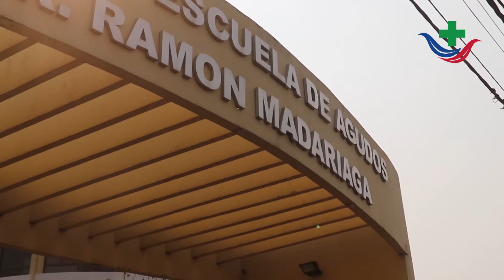Dia del Nutricionista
En el marco del Día del Nutricionista que se conmemora hoy, desde el Hospital Escuela de Agudos “Dr. Ramón Madariaga” destacan el aporte del Servicio de Nutrición para la recuperación de los pacientes.  Por lo que informan sobre el alcance de sus prestaciones en el citado Centro Asistencial.